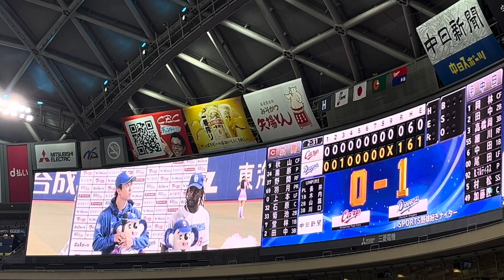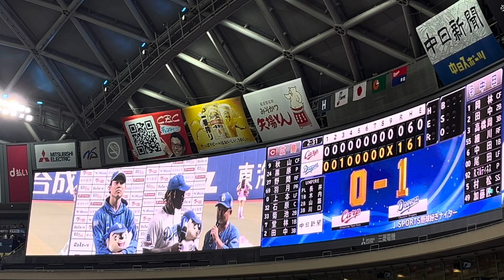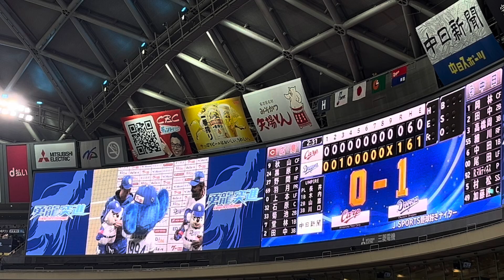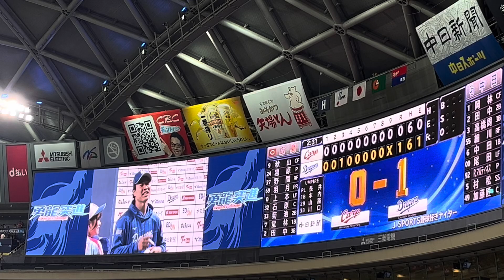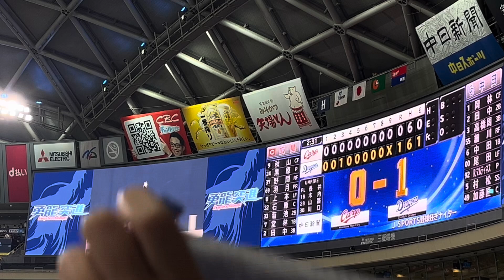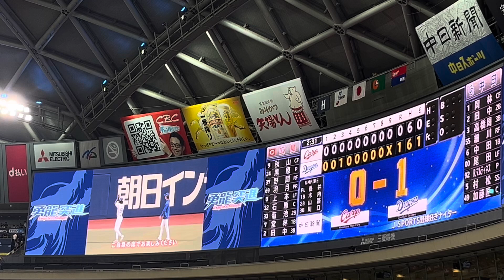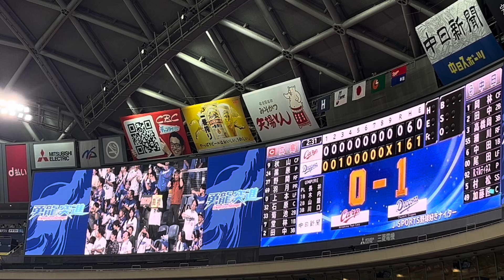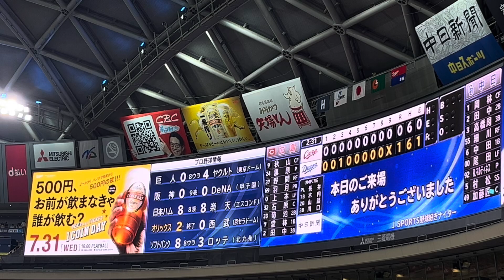【中日】高橋宏斗投手、カッコよすぎたw7回無失点7奪三振の好投で無傷の4勝目！そして強烈な先制ホームランをぶち込んだカリステ選手マジで神w 2024.6.21 【中日VS広島】 バンテリンドームナゴヤ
高橋宏斗投手「涌井さんが誕生日だったということで負けられない雰囲気を作られたので、しっかり今日はそういう気持ちもあって良いピッチングができたかなと思います。」

カリステ選手「打てる球をしっかり捉えたのでしっかりとホームランになってよかったです。」